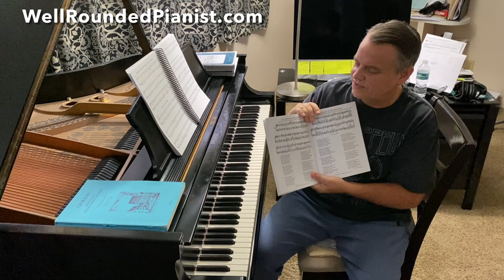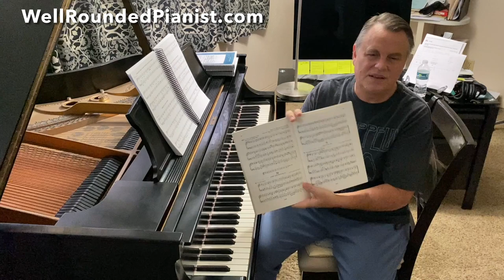A Survey of Bach Chorale Editions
ABOUT BACHSCHOLAR®: The BachScholar® YouTube channel was established in 2008 by pianist and teacher, Dr. Cory Hall. BachScholar Publishing was established in 2012, whose main mission is to provide books and resources for pianists, students, and teachers. Around this time (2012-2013), Cory began teaching piano full-time worldwide via Skype. "The Well-Rounded Pianist" subscription piano learning website was established in 2017. It is one of the largest piano learning websites in the world with new content uploaded weekly and over 1000 videos alone dedicated to Cory's best-selling book, "Sight-Reading & Harmony". Some of BachScholar's main links are listed below, which you are invited to explore!